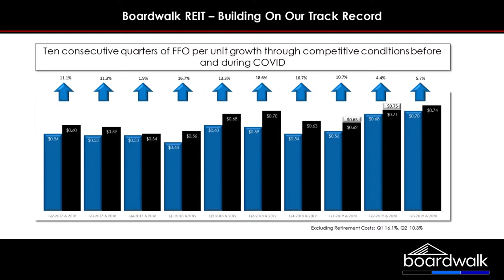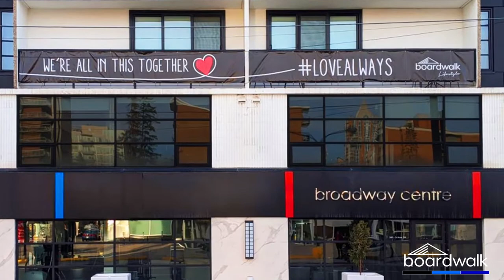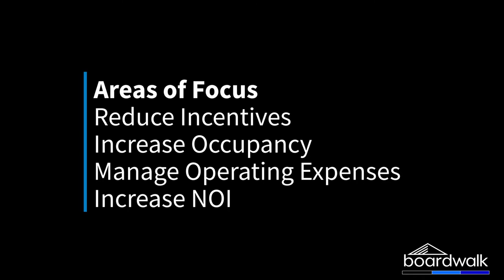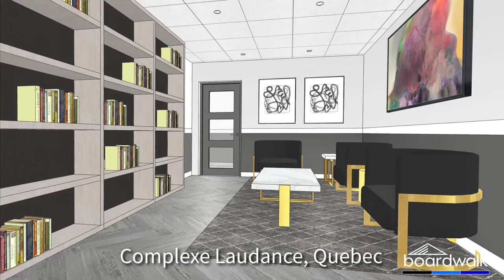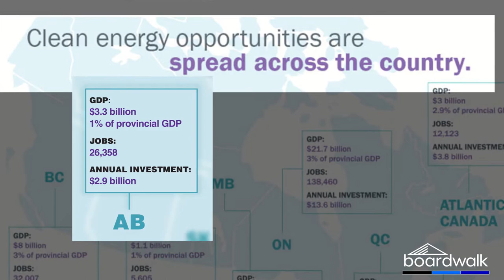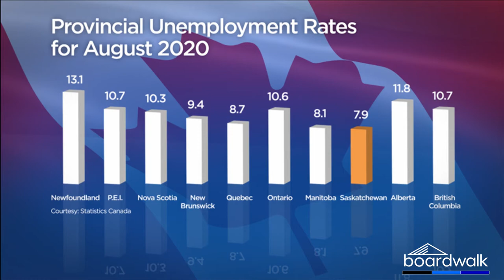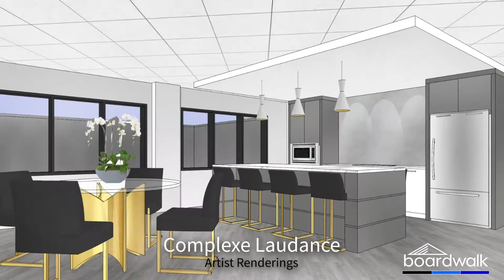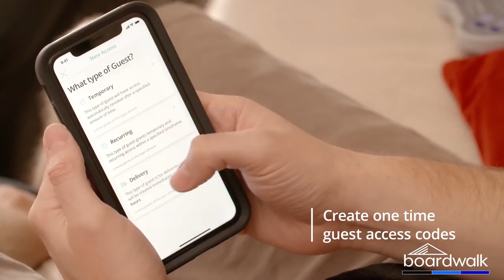Resilience & Persistence: Building for the Future With Integrity (2021)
Canadian Property Tour, Scotiabank 16th Annual Multi-Family Conference